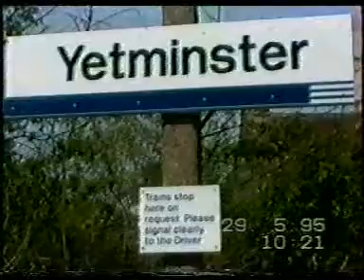37412 at Yetminster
37412 Driver John Elliot storms through Yetminster on the Bristol Weymouth in 1995.